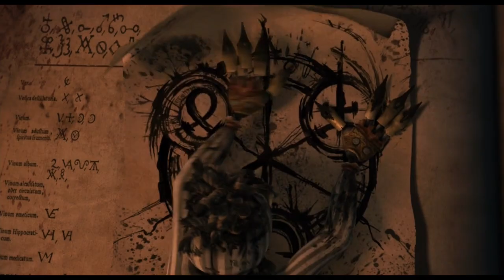Wonder of 9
The best scenes of “9".
Here, a little editing of this fantastic American animated movie of SHANE ACKER.
With the beautiful music of DANNY ELFMAN.

❤️ Thanks.

00:00 Restart

Screenplay by PAMELA PETTLER and SHANE ACKER
Cinematography by KEVIN R. ADAMS
Edited by NICK KENWAY

"In a world destroyed in a war between man and machine, a hand-stitched doll with the number 9 written on its back comes to life. The world he has awakened in is frightening, but he quickly learns that he is not alone and that there are others like him, also with a single digit written on their back. The first one he encounters is 2 who tells him something of what happened to the world. 2 is also thrilled with the disk 9 is carrying, one with three unique symbols on the front. 9 soon learns that the disk and some of the other dolls who are prepared to die for the good of humankind may be the last hope for man's salvation."